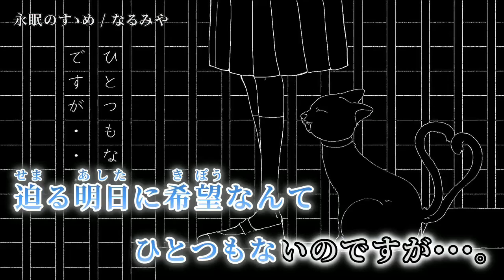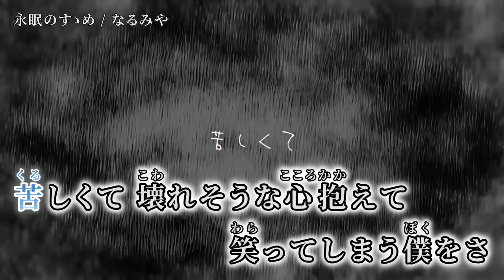【ニコカラ】永眠のすゝめ【off vocal】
「永眠のすゝめ」 なるみや のニコカラを作成しました。（リクエスト）

作詞作曲編曲歌：なるみや 様